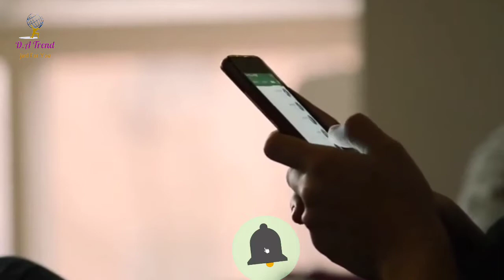6 Biggest Qurbani Bull Of Pakistan |Biggest Qurbani 2022 | D.A Trend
6 Biggest Qurbani Bull Of Pakistan |Biggest Qurbani 2022 | D.A Trend

1- Biggest Bulls of Pakistan 2021 2- Biggest cows 2021 3- Most Expensive bulls 2022 heavy bulls 2022big qurbani animals 6- beautiful cows 2022- beautiful bulls 2022 8bakra eid videos 9- qurbani 2021
Biggest qurbani Bull
Qurbani Bull
Biggest qurbani Bull
Eid 2022
Qurbani Eid
Eide Qurban
Eid 2022 Cow
Cow For Eid
Eid Ul Azha